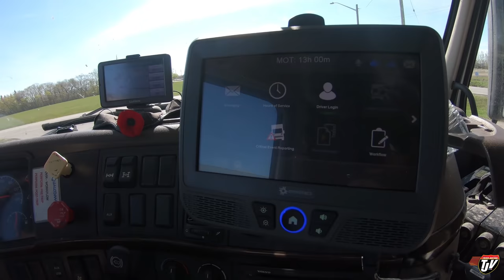My Trucking Life | NEW E-LOG SYSTEM | #1718